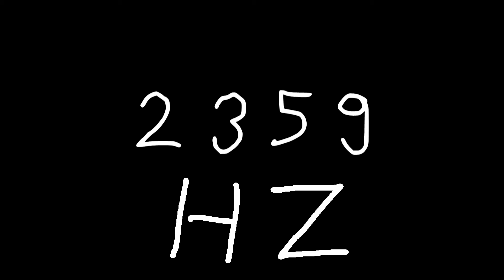2359 hz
Just sound.

chords
sounds
noise
tone
noises
tones
audio
wave
waves
sin
sine
sinus
sinoid
heart
heartbeat
resonancy